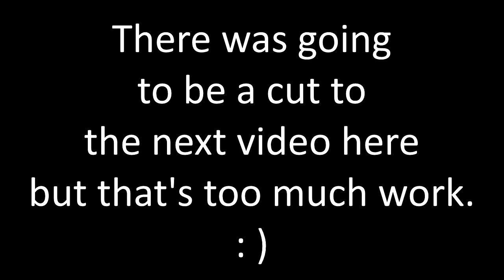tai plays archived: Resident Evil 4, part 9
Edited recording of my Resident Evil 4 (2005) playthrough on Twitch.
This playthrough was done in 2018 and was archived on a HDD because people though that was worth doing back then.

The video length for each part will be a bit more variable for this playthrough as I will upload per chapter of the game.